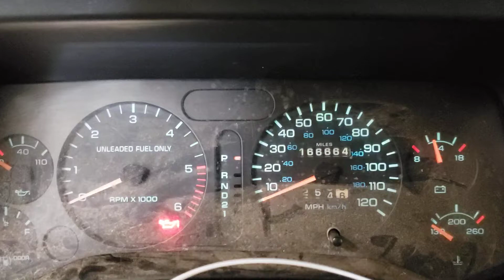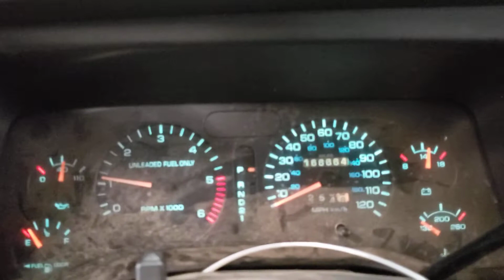FOR SALE - 20L1273 - 1996 DODGE RAM 1500 - 5.2L ENGINE